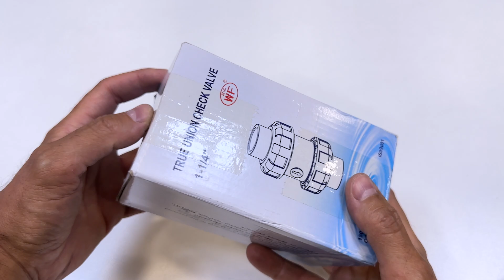Convierto una Tubería de PVC en una Bomba Magnética de Agua Sin Electricidad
Índice:
00:00 Intro
00:31 Fabricación de la bomba de agua
10:02 Bomba de agua terminada
11:06 Prueba en exteriores
15:19 Lista de materiales
18:29 Agradecimientos

Advertencia: El uso, copia, manipulación o distribución de este video o parte de él sin el consentimiento del autor está estrictamente prohibido. Este video está protegido por derechos de autor.

Materiales Utilizados:
- Tubería PVC Ø60
- Tubería PVC Ø110
- Reducción Macho - Hembra de Ø63 a Ø50
- Reducción Macho - Hembra de Ø50 a Ø40
- Tapón PVC Ø40
- Tapón con rosca Ø50mm
- Tapón PVC Ø110 con orificio Ø40 y orificio Ø50
- Tapón PVC Ø110 con orificio Ø40
- Tubería PVC Ø40
- Unión PVC T Ø40
- Codo PVC 90º Macho-Hembra Ø40
- Codo PVC 45º Macho-Hembra Ø40
- Abrazadera Ø110 con rosca
- Abrazadera Ø60 con rosca
- Varilla roscada
- Válvula Antirretorno Ø40
- Tubo Acero Inoxidable Ø50
- Pegamento para PVC
- Soplete de gas
- Gas MAPP
- Encendedor de gas